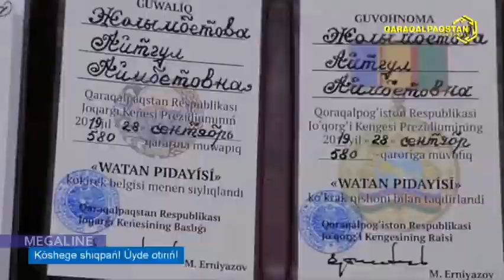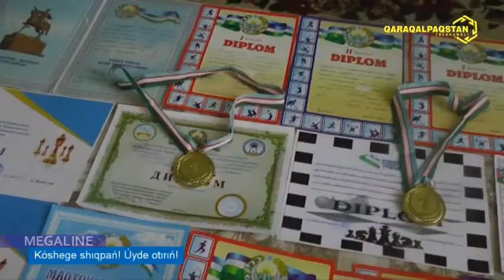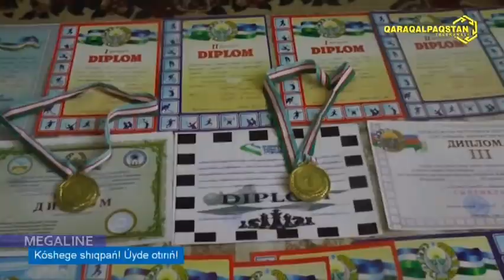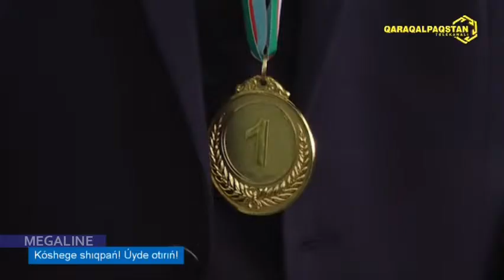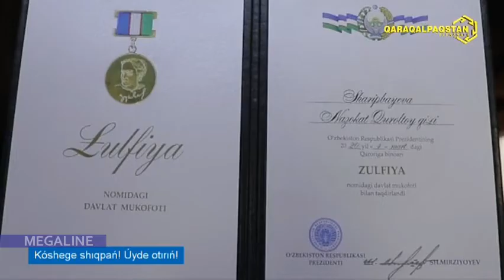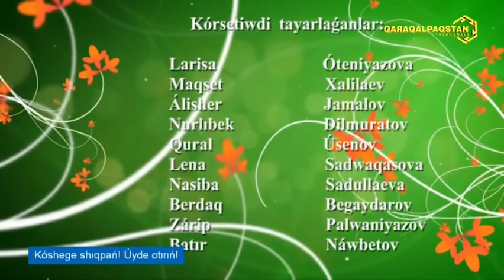25.03.2020 - Assalawma a’leykum, Qaraqalpaqstan! Саз сәўбетли бағдарлама #388